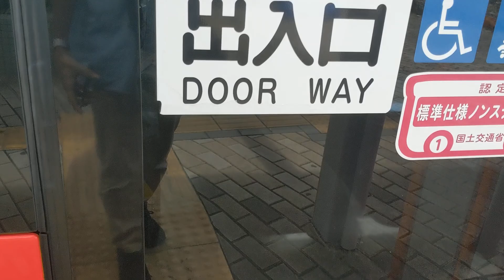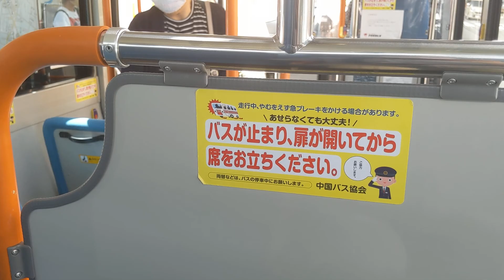日野ポンチョ（フォーブル）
大町駅から上安駅

第一タクシーからフォーブルに変わりました👍